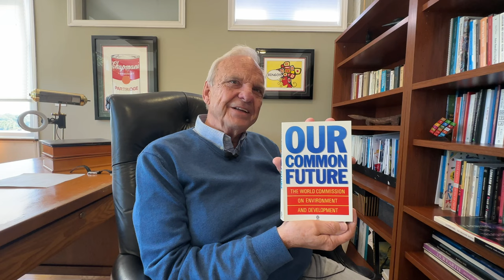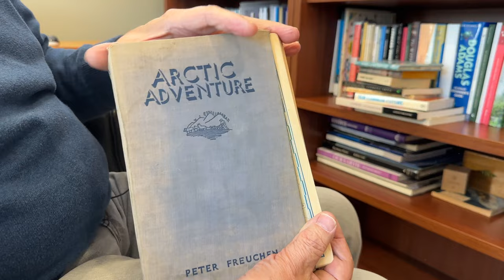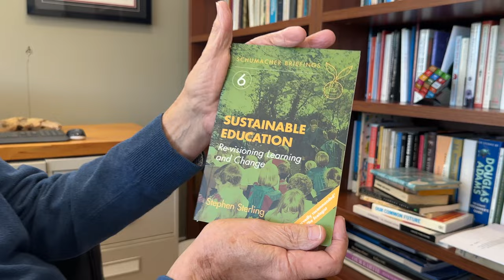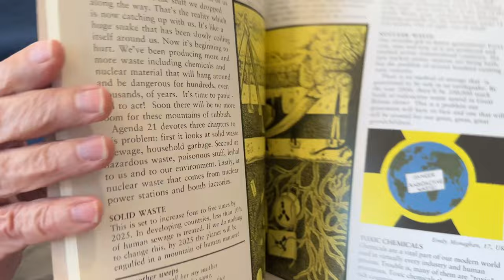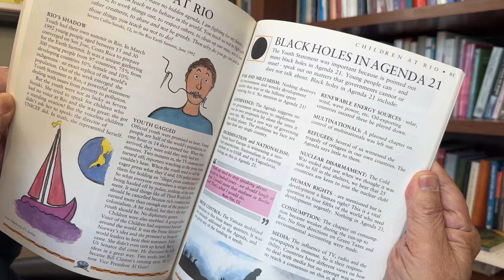Charles Hopkins, UNESCO Chair at York University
Charles Hopkins, UNESCO Chair at York University in Toronto, is a globally recognized education leader with extensive collaborations with UNESCO, the United Nations University, and education ministries worldwide in the areas of education and sustainability. He has chaired the development of key UNESCO Declarations and delivered lectures in approximately 75 countries. Hopkins holds several honorary doctorates and professorships, and he is the Co-Director of the Asia-Pacific Institute on ESD in Beijing, China. His influential work spans numerous publications and lectures on subjects like quality education, global citizenship, and education for sustainability. Prior to his international career, Hopkins served in various educational roles with the Toronto District School Board.

X @hopkinschuck
Website yorku.ca/unescochair
About:

Interviewers:
— Alex Kudryavtsev (Researcher at Cornell University)
— Beth Christie (Senior Lecturer at the University of Edinburgh).

The interview was recorded in September, 2023.
Thanks to Katrin Kohl for coordinating this interview.

Chapters:
00:00:00 Introduction
00:08:30 Education for sustainable development
00:12:25 Education: access, reorienting, awareness, training
00:15:44 Education system framework and transformation
00:22:43 What we teach is important
00:28:25 Goals of education
00:31:13 Quality education
00:36:20 What is sustainability?
00:41:44 Economic growth
00:47:07 Goals of education for sustainability
00:49:50 Investing in education
00:54:19 Educating decision-makers about sustainability
00:55:36 Beyond 17 SDGs
00:59:52 Relationship with nature
01:02:01 Future generations, dealing with scales
01:05:14 Transforming dominant education systems
01:09:54 Culture, art, traditions
01:14:58 Advice for teachers, strength model
01:19:42 Nonformal education, civil society
01:27:11 Civic engagement, democracy, global citizenship
01:30:52 Evaluating education for sustainability
01:35:41 Role of universities
01:39:12 Selected SDGs and sustainability topics
01:43:26 Your legacy
01:46:50 Book club
01:59:49 Do we win or lose?

Books recommended by Charles:
• Earth in Mind — David Orr
• Learning: The Treasure Within — International Commission...
• Our Common Future — Brundtland Commission
• Saber-tooth Curriculum — Abner Peddiwell
• The Violence of the Green Revolution — Vandana Shiva
• Small is Beautiful — E.F. Schumacher
• A Sand County Almanac — Aldo Leopold
• Songs of a Sourdough — Robert Service
• Arctic Adventure — Peter Freuchen
• Chapter 36 of Agenda 21 — United Nations
• Sustainable Education — Stephen Sterling
• Rescue Mission: Planet Earth — Boutros Boutros-Ghail